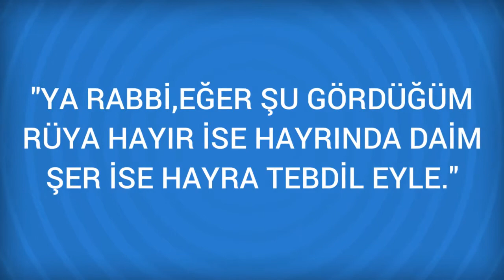Rüyada İnnalillahi ve inna ileyhi raciun demek Görmek Ne Anlama Gelir, Ne demektir?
Rüyada İnnalillahi ve inna ileyhi raciun demek Görmenin Anlamı Nedir? Öğrenmek için
İnnalillahi ve inna ileyhi raciun demek 'Biz Allah içiniz, dönüşümüz O'nadır' anlamına gelen bu ayeti okumak yahut söylemek keder ve üzüntüye delalet eder.

Rüyada İnsan Görmek (bir sonraki rüya).

Rüyada İnnalillahi ve inna ileyhi raciun demek Görmek (bir önceki rüya).